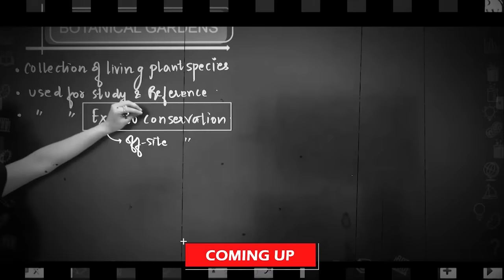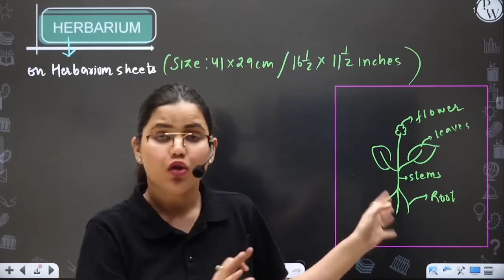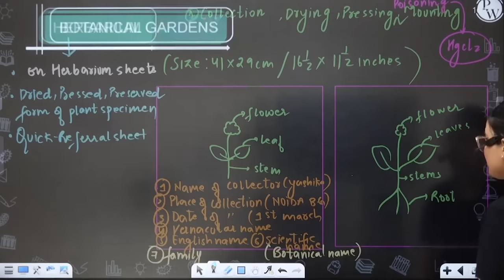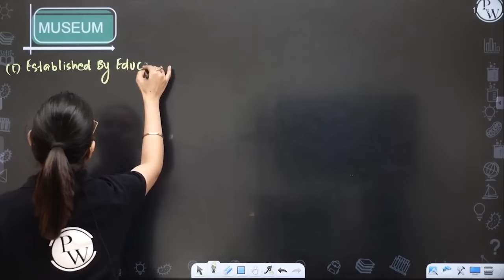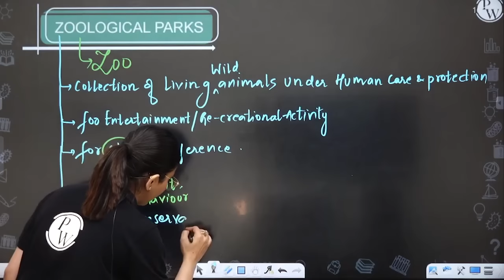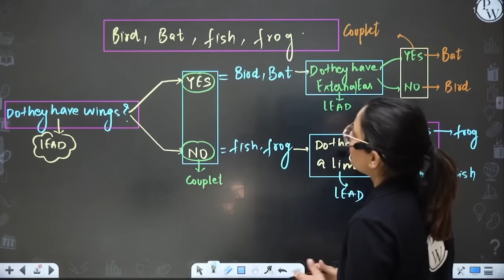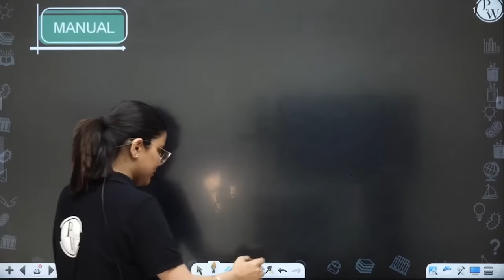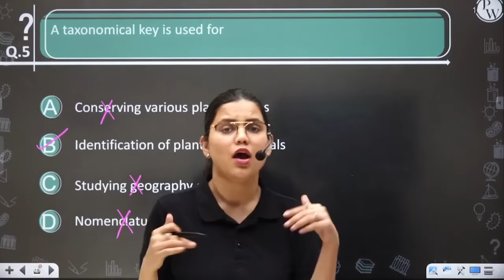Living World 03 | Taxonomical Aids | Class 11/NEET || RAFTAAR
▶️Monday to Saturday :
Physics - 04:00 PM
Biology - 06:00 PM
Chemistry - 08:00 PM
▶️ Sunday :